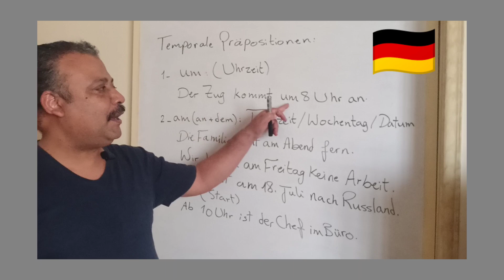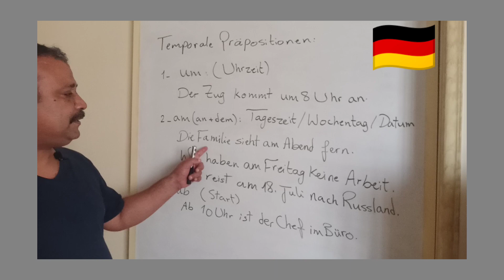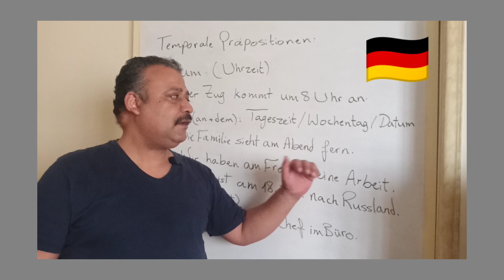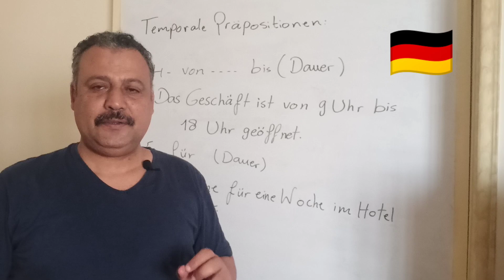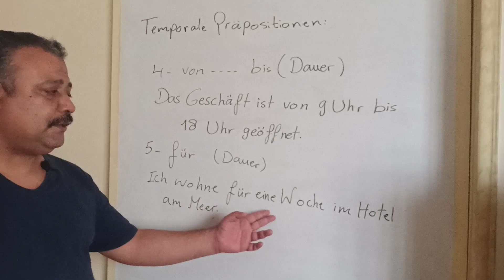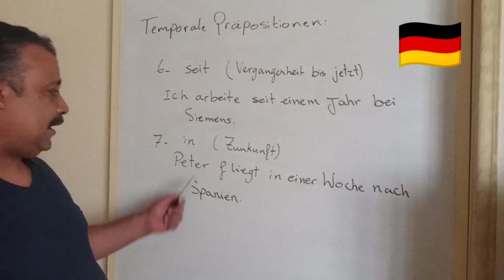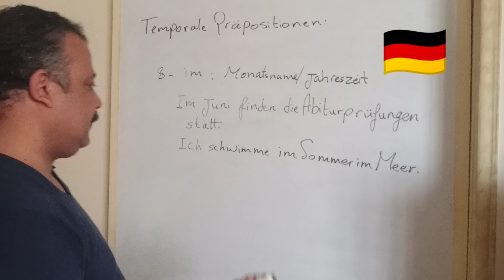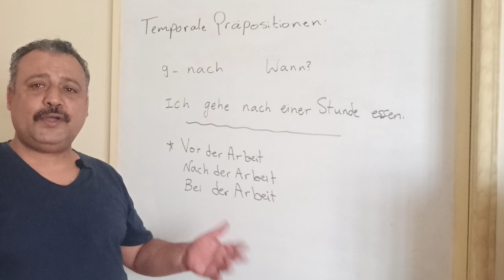german A1 German course: Temporal prepositionsثالثة ثانوى ألمانى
Fragen nach der Zeit:(Wann/Wie lange/Seit wann/Ab wann/Bis Wann/Für wie lange usw.)
حروف الجر الزمنية
ثانوية عامة#